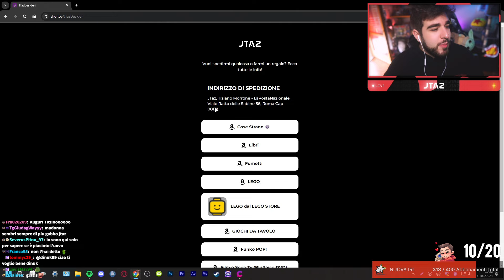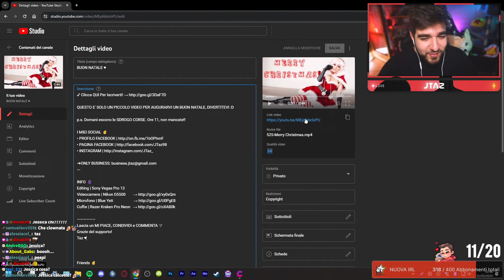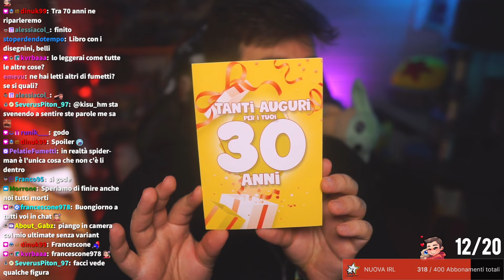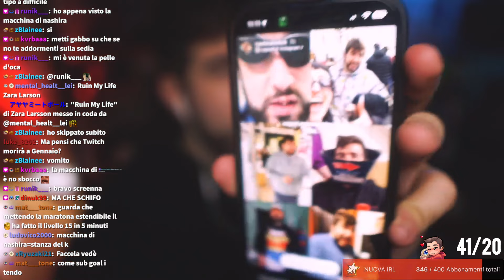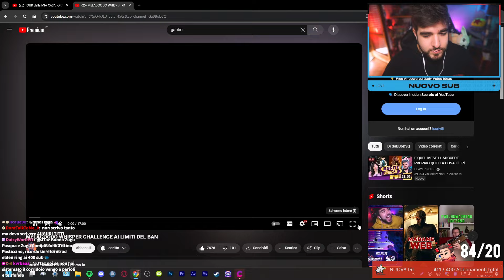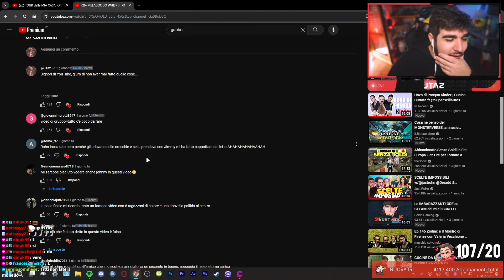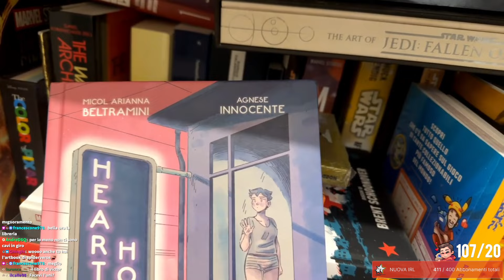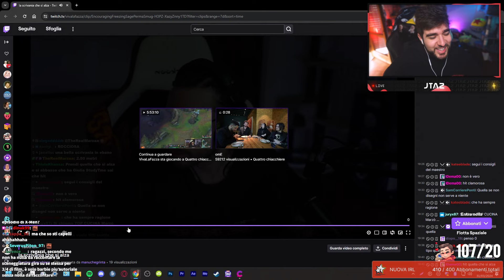ZUGU COMPLEANNO +26 👴 VERSO I 50! 🚀 (31-03-2024)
0:00 Chiacchiere e REGALI
1:13:40 REACTION WHISPER CHALLENGE di GABBO
1:40:10 AGGIORNAMENTO ROOM TOUR della CASA
2:00:30 Chiacchiere e saluti finali